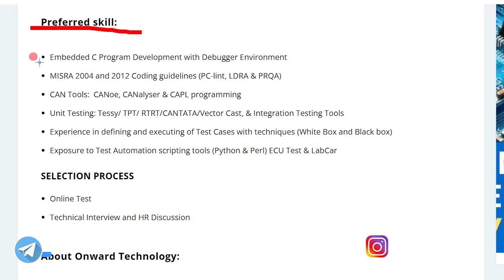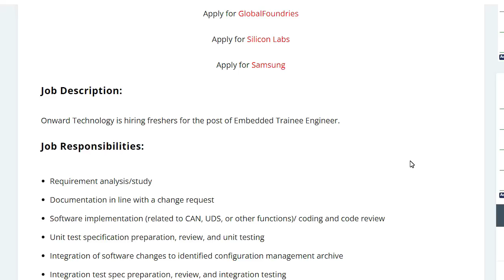Onward Technology hiring Embedded Trainee Engineer | Latest Job Update | Electronics Geek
Hello, everyone Onward Technology has announced a job notification for the post of Embedded Trainee Engineer. The student from Electronics and Communication branch can apply for Onward Technology Recruitment 2021

☑ Watched the video!
☐ Liked?

Microelectronic Circuits:

Best youtube channel to learn electronics,  electronics jobs update ,VLSI physical design,vlsi course,vlsi workshop 2021, Onward Technology recruitment